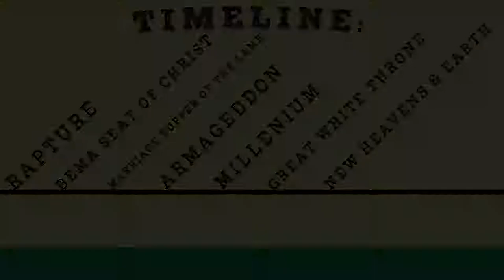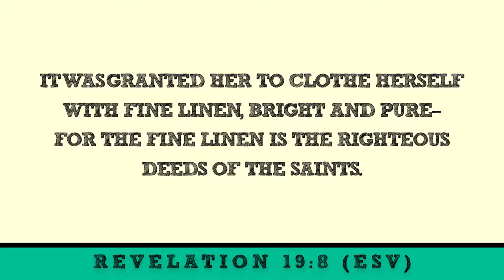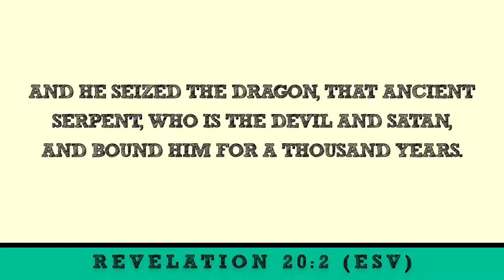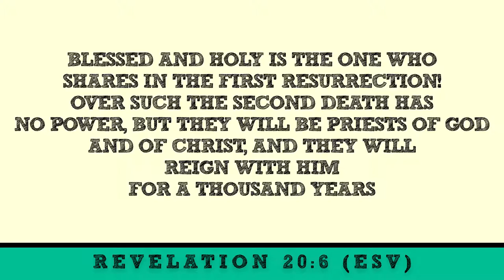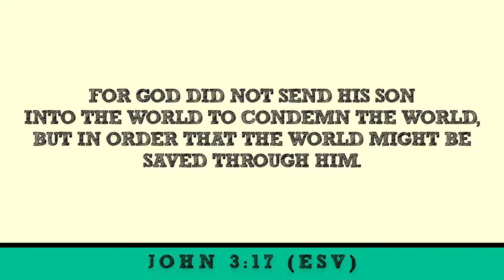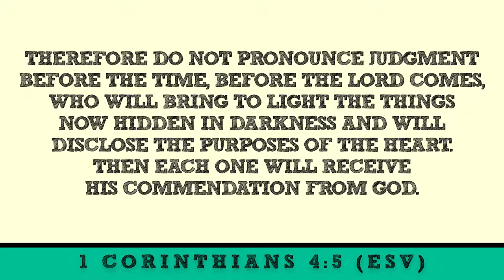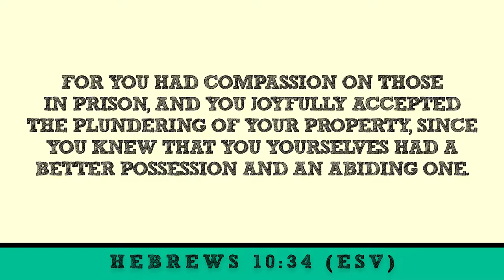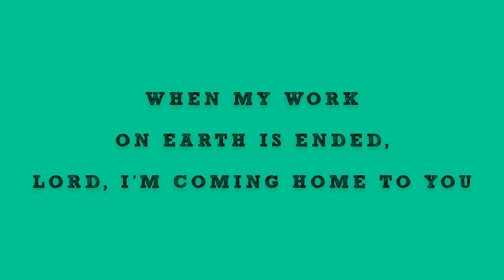10-11-20 - The Bema Seat of Christ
Hollywood has the Academy Awards. Heaven has the Bema. What is it and when is it?